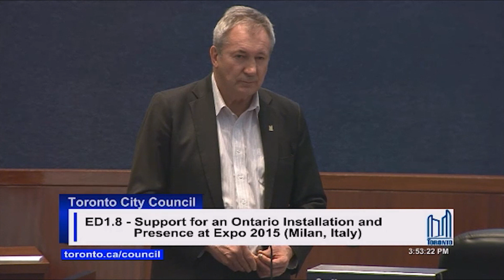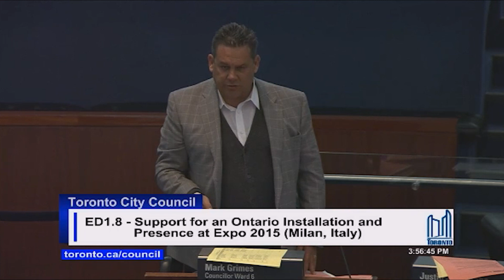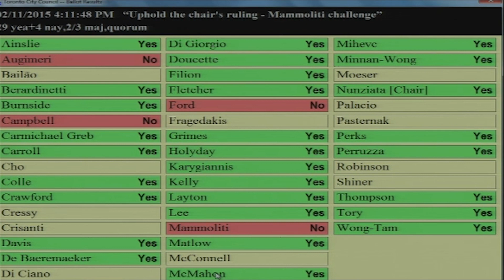Rob Ford ejected from Council Chamber (11-02-2015)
Wednesday, February 11th 2015,  Councillor Rob Ford accuses City staffer of intentionally misleading council and then refuses to apologize, over a $20,000 promotional trip to the World Expo in Milan, Italy.

Update: Rob Ford appeared on 1010 newstalk radio to discuss his ejection from council and more...

After years of lying and spending most of 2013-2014 apologizing the former-Mayor refused to apologize in this instance, although he did attend a wine-and-dine trip to Guadalajara, Mexico for the Pan-Am Games in 2011